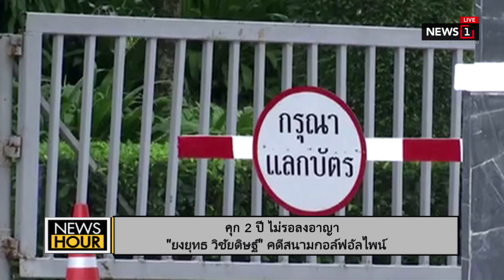คุก 2 ปี ไม่รอลงอาญา "ยงยุทธ" คดีสนามกอล์ฟอัลไพน์ : News Hour (ช่วงที่4) 28/02/2019